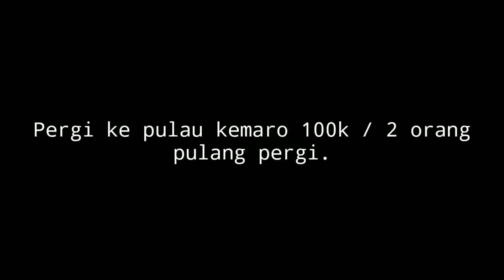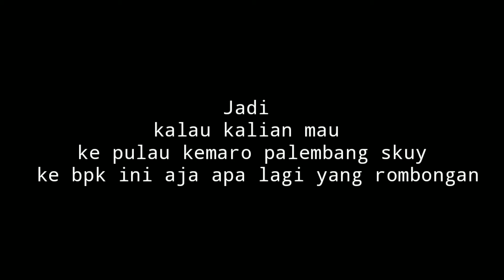TARIF Dan WISATA Pulau Kamaro Palembang, Gini biar DISKON!!!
Ayok yang penasaran tarif transportasi ke pulau Kemaro buruan di tonton .
Follow    Akun instagram     @agungsuarji_  @suarji.mv

Editing cuma pakai Hp tanpa Pc sedikit pun :) dan m100 baru tahun ini sih.

- B-Pro 5 Alpha Edition
-Canon M100
- Honda Sonic 150R
- Sumatera selatan, Palembang
- Asus Zenfone 3 max
●Motovlog Palembang
●Vlogger Palembang
●Campur Aduk vlog

Kalo suka dan ingin selalu up date tentang channel saya jangan lupa di

2. Like
3. Share
4. Comment